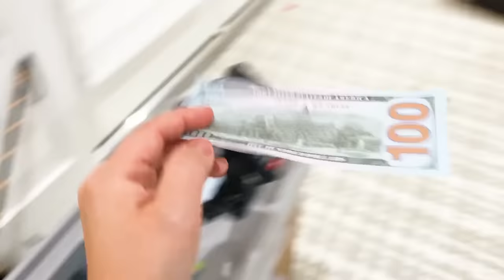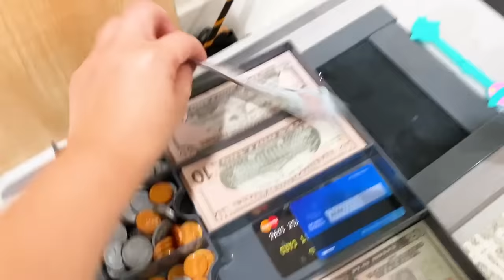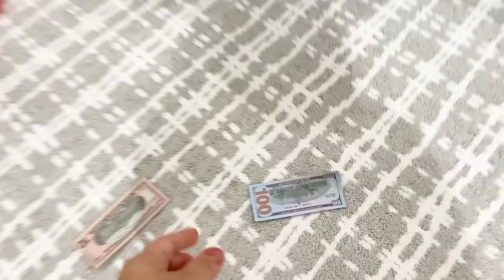Last to Leave the Ball Pit Wins Challenge!!!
Last to Leave the Ball Pit Wins Challenge with Ryan's World!
Ryan, Emma, and Kate sees who stay in the Ball Pit the longest!